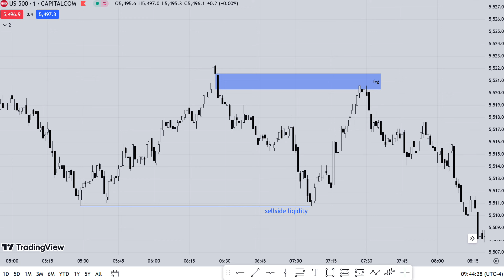Away From Perfection | ICT Trading Motivation